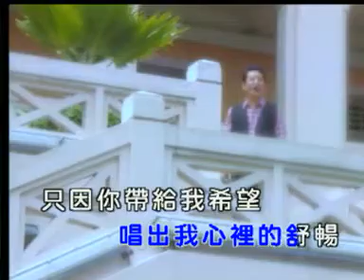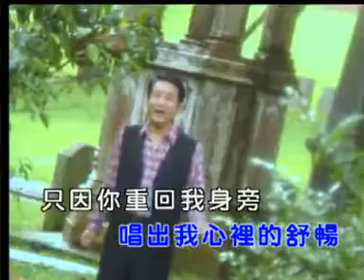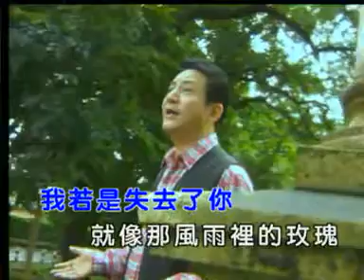青山 我要为你歌唱